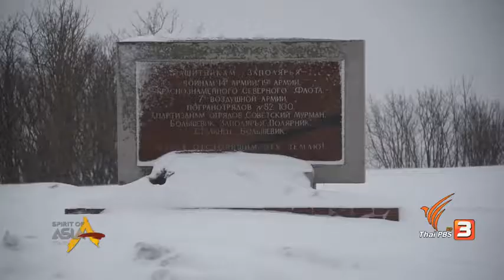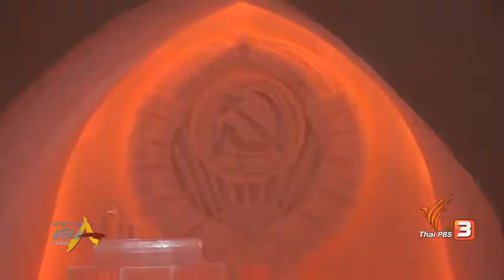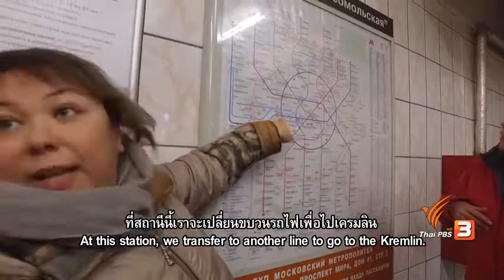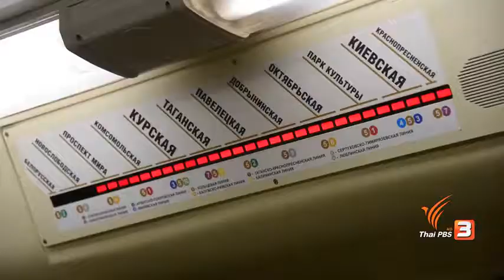Welcome to Murmansk